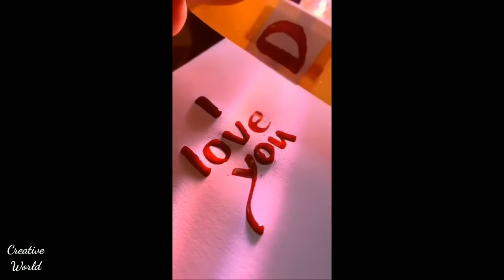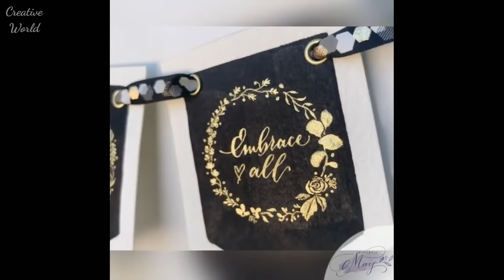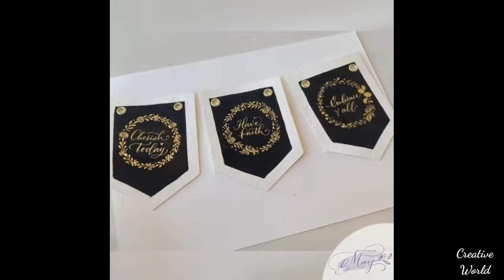Calligraphy Very beautiful calligraphy and inscriptions with a pen and paint.